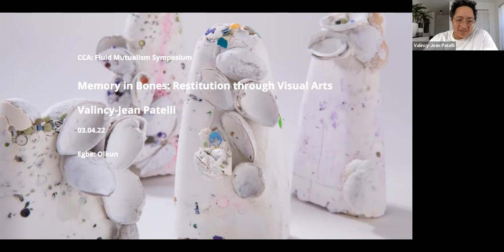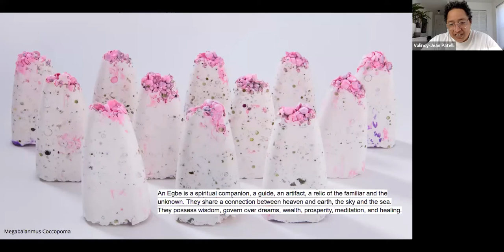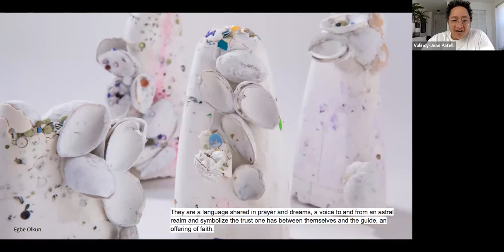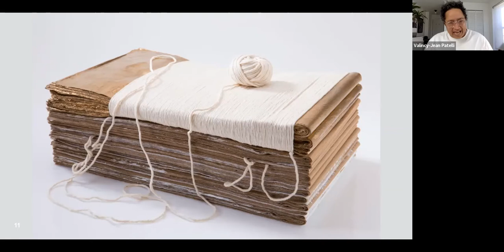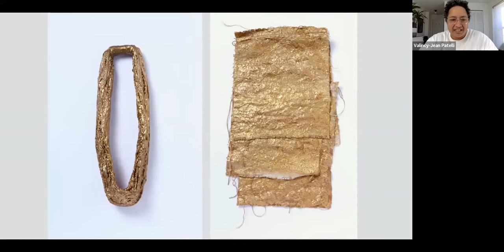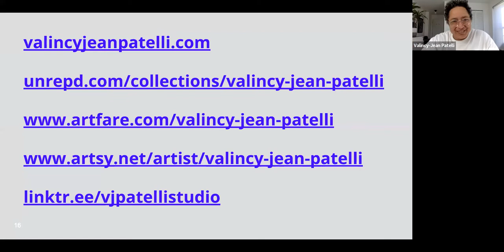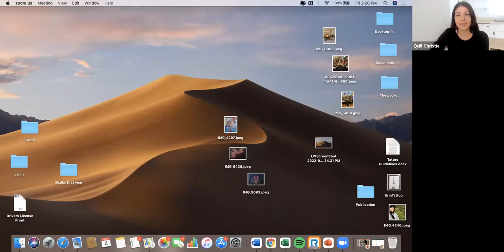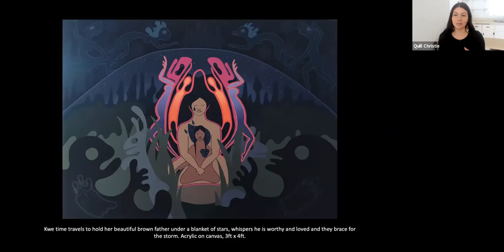Memory in the Bones: Restitution Through Visual Art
Quill Christie-Peters is an Anishinaabe arts programmer and self-taught visual artist currently residing in Northwestern Ontario. She currently works as the Director of Education for the Indigenous Curatorial Collective. She is the creator of the Indigenous Youth Residency Program, an artist residency for Indigenous youth that engages land-based creative practices through Anishinaabe artistic methodologies. She holds a Masters degree in Indigenous Governance on Anishinaabe art-making as a process of falling in love and sits on the board of directors for Native Women in the Arts. Her written work can be found in GUTS Magazine and Tea N’ Bannock and her visual work can be found at @raunchykwe.

Valincy-Jean Patelli is a self-taught Black Nonbinary artist working and living in Brooklyn, New York. Patelli experiments with three dimensional textures to create mixed-media works and sculptures. This nonlinear process allows them to blend stories from their ancestors with historical, theoretical and Yoruba cultural references that stem from the African diaspora. Valincy is interested in examining the disenfranchisement and marginalization of Queer and Black American culture. Patelli’s work has been exhibited in numerous group shows and belongs to collections in North America and Europe. Residencies include Patio Taller Residency in Puerto Rico, 2014 and a self-directed residency in Berlin, Germany 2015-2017. The Sheen Center, NYC invited Patelli to participate in Little Rock 9: 1957, a group show in 2018. Currently, their work is part of the UNRPED group show in Los Angeles 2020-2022.

This event was part of the CCA@CCA Fluid Mutualism Symposium and was funded by an endowment gift to support The Deborah and Kenneth Novack Creative Citizens Series at CCA, an annual series of public programs focused on creative activism.